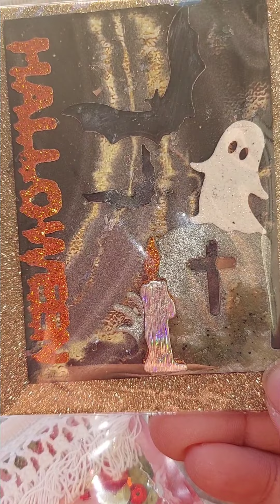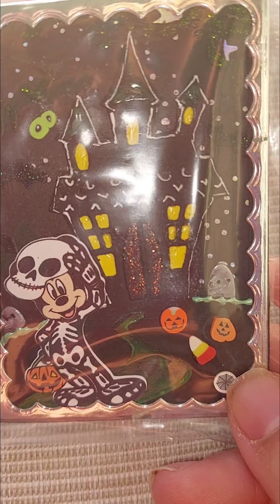teatuesday hosted by Kathy's Favorite Things and Life with Patti inspired by Hey Am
ATC Sptember swap and Life update